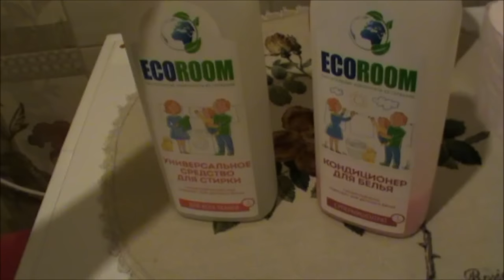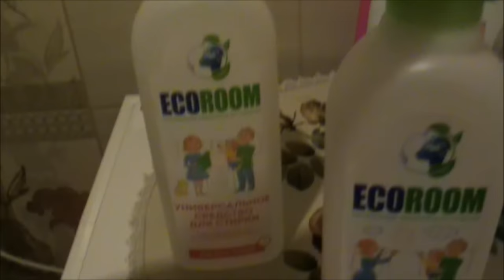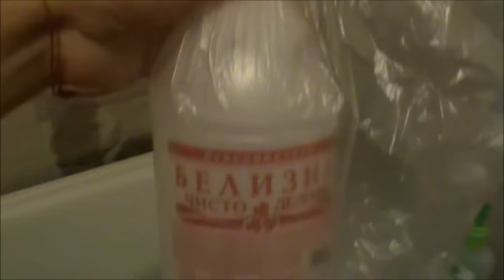Домашний Vlog/ Ремонт продолжается/ Супчик/